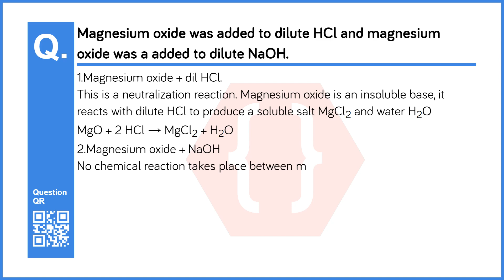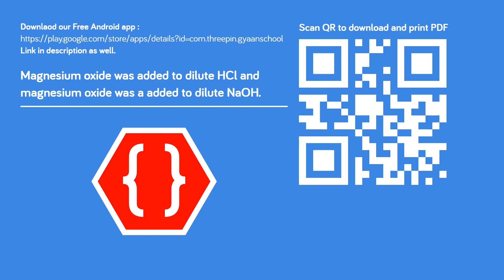Magnesium oxide was added to dilute HCl and magnesium oxide was a added to dilute NaOH. Explain the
Chapter no: 5
Chapter: Acids, Bases and Salts
Subject: Science and Technology
Standard: 9th (Maharashtra Board - )
Question No: 2
Question: Magnesium oxide was added to dilute HCl and magnesium oxide was a added to dilute NaOH. Explain the changes that occurs